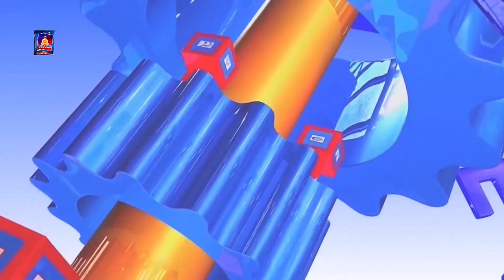डा. लाल व. राना प्रतिनिधि सभा सदस्य उम्मेदवार क्षेत्र न ३ रुपन्देही गान्धिवादी पार्टी नेपाल